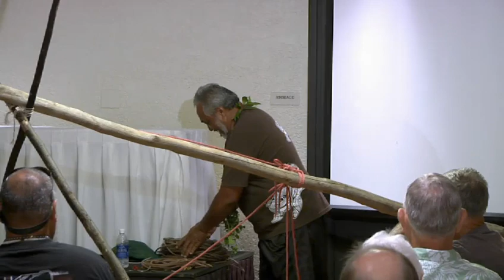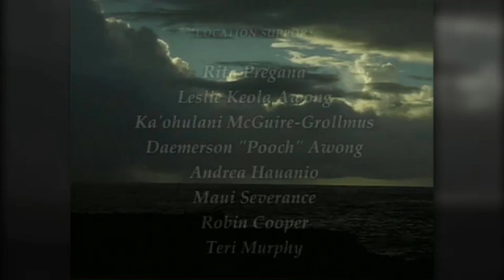Puana Ka ‘Ike: "Kau Lā‘au - Traditional Hawaiian Ulua Fishing" by Uncle Aku Hauanio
Hawaiian fisherman Uncle Aku Hauanio presents "Kau Lā‘au - Traditional Hawaiian Ulua Fishing"  on January 24, 2014 as part of the Puana Ka ‘Ike lecture series.

Hauanio shares the wisdom and practice of early cliff-top fishing know as hang-baiting in his lecture.

While modern ulua fishing equipment and tournaments pull countless fish from the sea each year, some Hawaiians are revisiting the traditions of their ancestors for more sustainable fishing practices.

Born and raised in Kalapana, Hauanio grew up at the ocean throwing net, diving, aama (black crab) gathering, pounding opihi (limpets) and fishing in the kau laau, or maamaa, style as his father and grandfather did before him. Kau laau was passed down from generations in the Kalapana area.

From 2008 to 2014, the Puana Ka ‘Ike (Imparting Knowledge) Lecture Series provided an educational forum for anyone interested in a deeper understanding of Hawaiian culture, history, and tradition.

This lecture series covers a diverse range of topics such as Hawaiian moon phases and the Hawaiian perspective of the environment.

Puana Ka ‘Ike Partners include: Kamehameha Schools, University of Hawai‘i at Hilo Kīpuka Native Hawaiian Student Center, Eia Hawai‘i Lecture Series, Keauhou Beach Resort, and The Kohala Center.